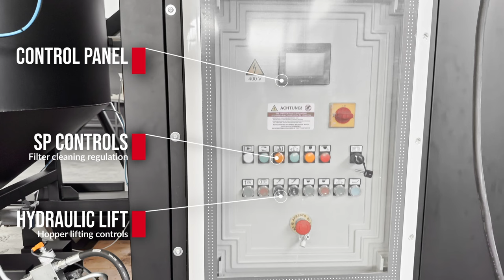ATLAS - industrialvacuum for Trailer installation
Introducing Atlas: Our Ultimate Solution for Handling Large Quantities of Material in heavy-duty industry.

With this addition to the lineup, we want to provide new high-performance industrial vacuum solutions.

Specifically designed for transferring and loading large quantities of material, Atlas is the perfect choice for heavy-duty applications.

Key Features:

✅ Powerful Suction Capacity: Equipped with a suction inlet of 130/200 mm diameter, Atlas ensures efficient material intake for a seamless workflow.
✅ Exceptional Filtration: high filtration efficiency, thanks to its M class filter composed of 6 cartridges with an automatic filter cleaning system (SP).
✅ High Power: Powered by a side channel blower ranging from 11 to 25 kW, Atlas delivers consistent and reliable performance in demanding industrial environments.
✅ User-Friendly Maintenance: With an inspection door providing easy access to the suction unit, maintenance becomes a hassle-free process, ensuring minimal downtime.
✅ Versatile Discharging Systems: Atlas is designed to accommodate various discharging systems, specifically tailored for efficient big bag discharge.
✅ Mobility and Installation: Ready to work anywhere, Atlas is easy to install on trailers, facilitating effective handling.
✅ Centralized Control: Experience complete control with a single electrical panel, streamlining operations and enhancing overall efficiency.

00:00 Introduction
00:10 Features
00:57 Hydraulic lifting system
01:36 See it in action!
01:57 Discharge system